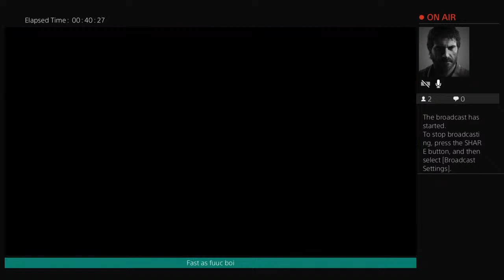JUST CHILLIN|SHINOBI STRIKERS|LIVE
Just VIBIN